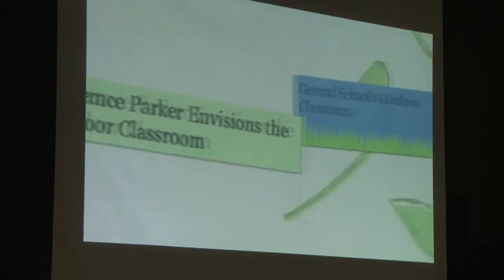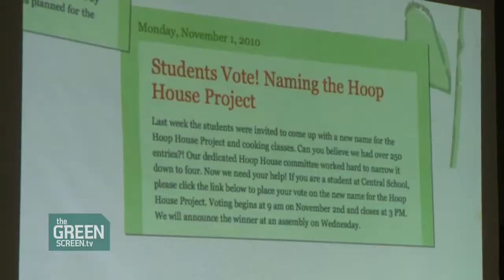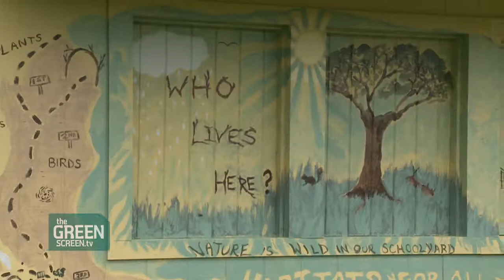Marshwood Central School in South Berwick Hoop House and Outdoor Classroom Spring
The grass finally turns green in southern Maine. And with it students are brought to the ribbon-cutting of their hoop house, a project inspired by Michelle Obama's Let's Move Initiative, where chef and cookbook author Kathy Gunst has embraced an outdoor classroom. The hoop house project combines with the landscaping surrounding Central Elementary School in Terrence Parker's "re-wilding" of the vegetation and land surrounding the school. US Congresswoman, Chellie Pingree is present as are 400 excited students and scores of parent-volunteers. And now let the growing begin.